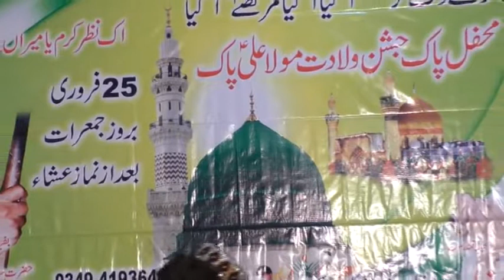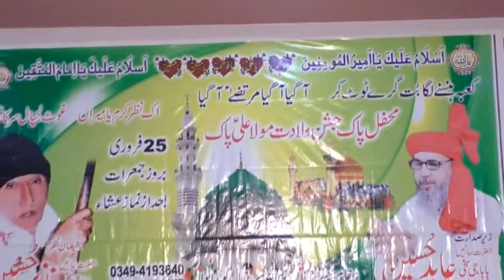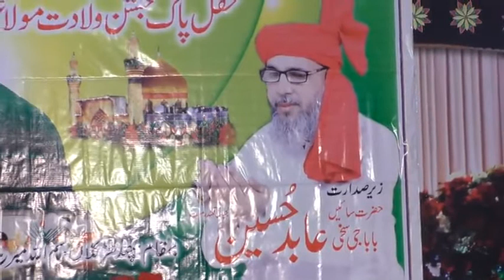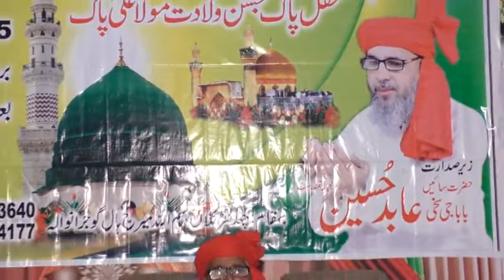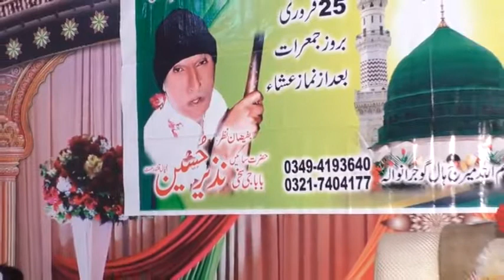JASHAN-E- WALADAT HAZRAT ALI , MEHFIL CHANDAR KALAN ,PART 3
BAFEZAN NAZAR . BABA G SAI NAZIR HUSSAIN LAJPAL QALANDAR MAST
ZERE SADARAT :BABA G SAI ABID HUSSAIN LAJPAL QALANDAR MAST
ZERE INTEZAMIAN , SHAIKH MUHAMMAD SHEHBAZ , SHAIKH MUHAMMAD BOOTA
BISMILLAH MARRIGE HALL .
NEAR BERI PAK REHMAN SHAH
VILLIGE , CHANDAR KALAN